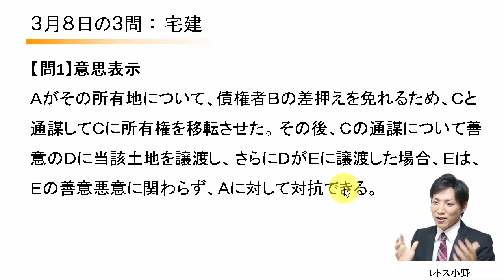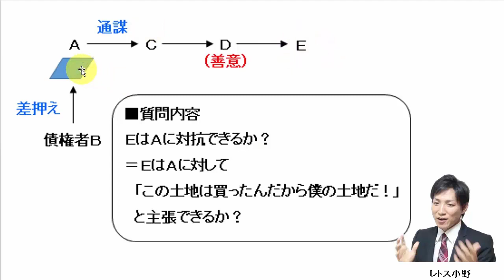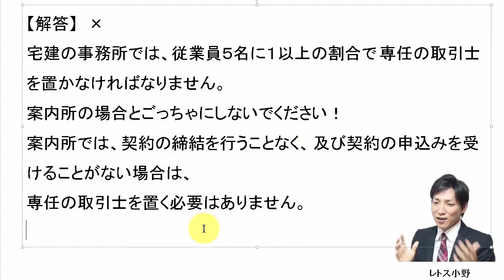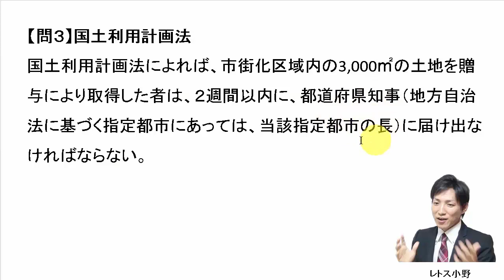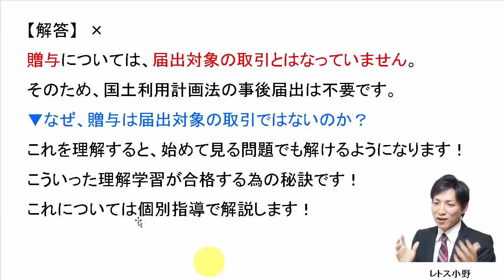【宅建過去問】3月8日の３問【レトス小野】宅建過去問解説